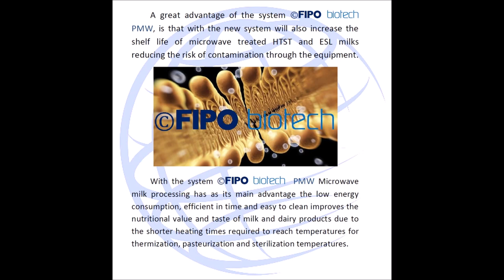microwave treatment of milk instead of traditional plates exchanger pasteurizer sterilizers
In ©FIPO biotech  We have a long experience in the different systems to remove bacterias of liquid food products and based on the new needs and advances, We have developed the range of treatments ©FIPO biotech  PMW, For the microwave treatment of food